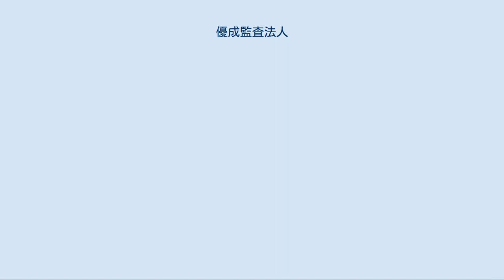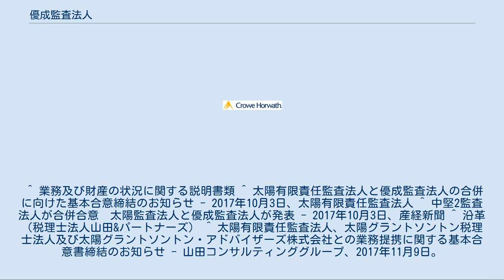優成監査法人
優成監査法人（ゆうせいかんさほうじん、英文名称：YUSEI Audit & Co.）は、かつて日本に存在した準大手監査法人である。
2018年（平成30年）7月1日に、準大手の太陽有限責任監査法人と合併。
合併後は太陽の名称が継承され、当法人は消滅監査法人となった。
 世界第9位の会計事務所であるクロウ・ホーワス・インターナショナルと提携していた。
 山田&パートナーズ会計事務所（現・税理士法人山田&パートナーズ）に所属していた加藤善孝が、一部門を独立させ設立した比較的新しい監査法人である。
傘下の優成アドバイザリー株式会社及びクロウ・ホーワス・グローバルリスクコンサルティング株式会社とともに優成グループを形成する。
海外提携先は当初モリソン・インターナショナルとしたが2011年（平成23年）にクロウ・ホーワス・インターナショナルへ変更。
同年にモリソンは国内の提携先を監査法人A&Aパートナーズへ移している。
 日本国内における税務関連の提携ファームはクロウ・ホーワスには存在しないが、前述の通り税理士法人山田&パートナーズとは兄弟関係にあるといえる（ただしクロウ・ホーワスには加盟していない）。
コンサルティング業務の関連会社についても、当法人よりも先に設立されていた山田コンサルティンググループ株式会社（JASDAQ上場）と兄弟関係にあるものの、クロウ・ホーワス傘下には株式会社さくら綜合事務所という別のメンバーファームが存在しており、どちらつかずの状態となっていた。
太陽・優成の合併に際しては、山田コンサルティンググループも太陽グラントソントン系列との業務提携を決めたことから、ねじれの関係は解消した。
 法人最大の特徴は他法人よりもコンサルティング業務に注力していることであり、業務収入の2割以上を非監査証明業務が占め準大手監査法人では最も高かった。
また3月決算以外のクライアント比率も高く決算期が大きく分散している。
 有価証券報告書より、最近の監査報酬上位10社を以下に示す。
3月決算法人であるため監査報酬は2017年3月時点。
 ^ 業務及び財産の状況に関する説明書類 ^ 太陽有限責任監査法人と優成監査法人の合併に向けた基本合意締結のお知らせ - 2017年10月3日、太陽有限責任監査法人 ^ 中堅2監査法人が合併合意　太陽監査法人と優成監査法人が発表 - 2017年10月3日、産経新聞 ^ 沿革（税理士法人山田&パートナーズ） ^ 太陽有限責任監査法人、太陽グラントソントン税理士法人及び太陽グラントソントン・アドバイザーズ株式会社との業務提携に関する基本合意書締結のお知らせ - 山田コンサルティンググループ、2017年11月9日。